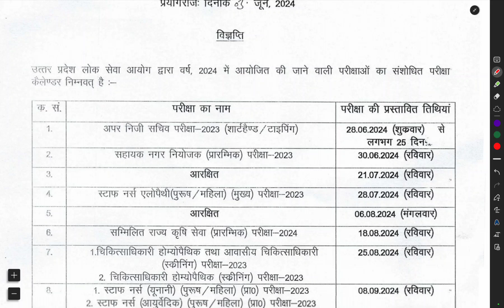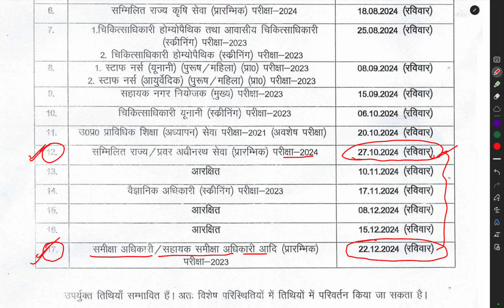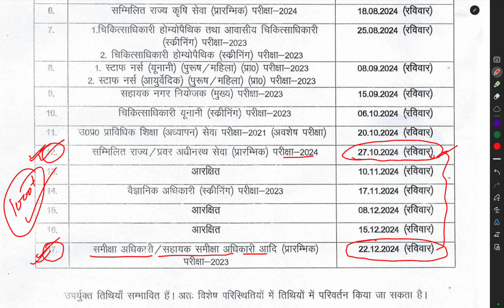उत्तर प्रदेश लोक सेवा आयोग का Official calendar जारी 2024//uppcs2024//roaro2023//santoshiias